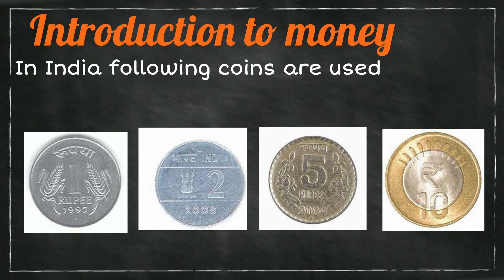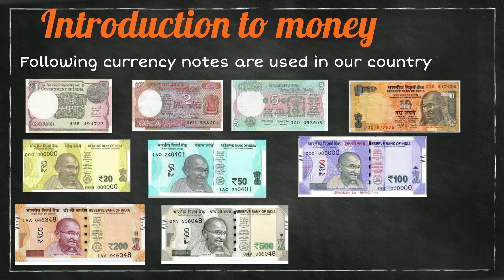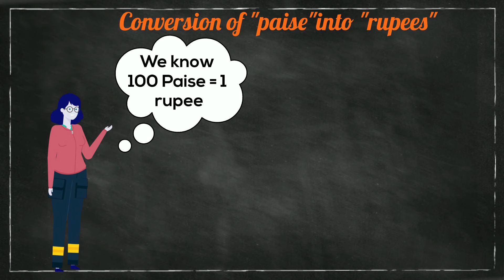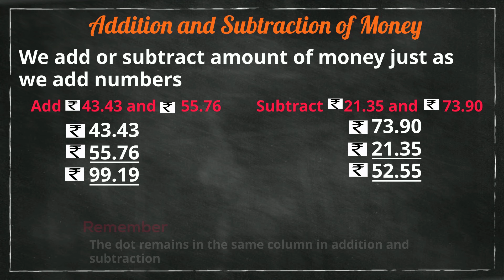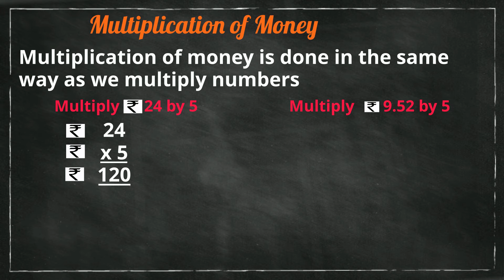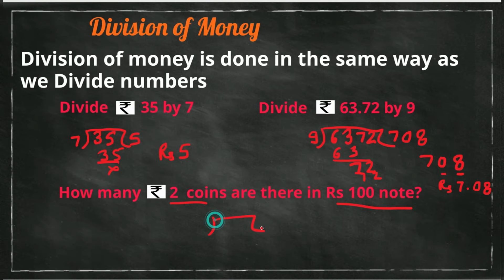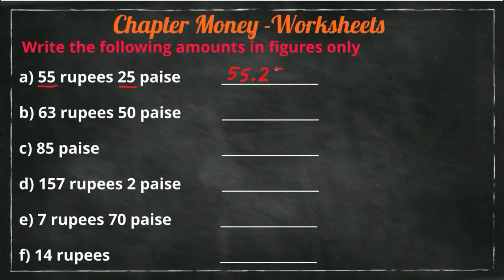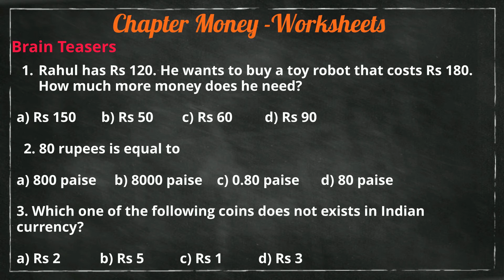Class 3 Money Complete Chapter | Money Basics | Money Worksheets | Money Word Problems